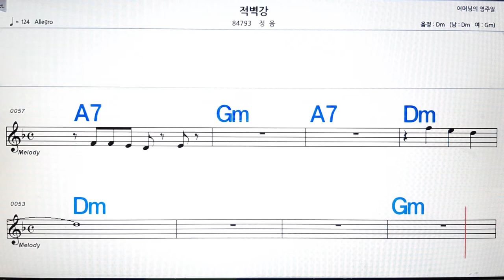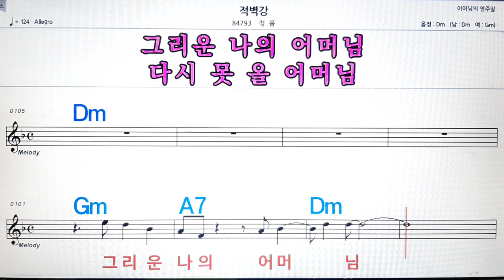적벽강/정음💋노래방, 악보,반주, 가라오케 ,코드, 가사 .💖Karaoke, Sheet music ,Chord, Lyrics ,MR